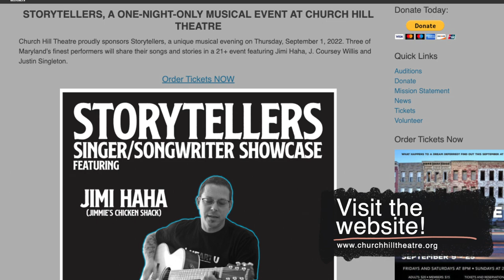Storytellers - At Church Hill Theatre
Storytellers is a singer/songwriter showcase featuring Jimi Haha of Jimmies Chicken Shack , J Coursey Willis, and Justin Singleton.
On Thursday September 1st at 6:30pm , The Church Hill Theatre will host a Storytellers event where you can hear great music and learn about some of the stories behind the music (patent pending).